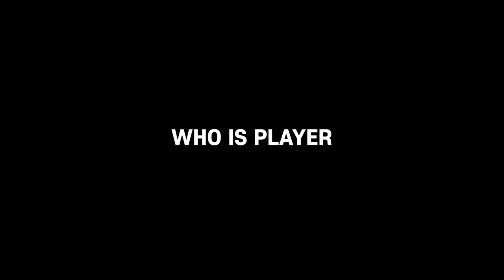Mr Sandman - [Chet Atkins] Cover by HOOON with 'Who Is Player' 김지훈 기타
This cover is great Chet Atkins's version of Mr. Sandman by The Chordettes.

This channel introduces various artists based on Korea.

Arranged by Chet Atkins
Performed by HOOON (김지훈/Jihoon Kim)
Filmed by 'Who Is Player'

HOOON to the MOON